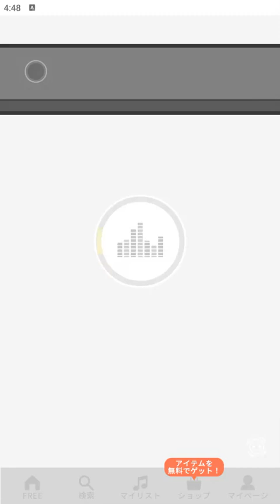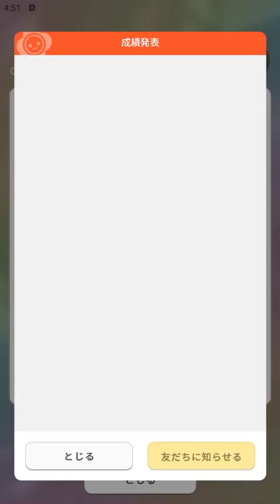【太鼓の達人 RHYTHM CONNECT】天ノ弱 (ふつう) あべこべ＋でたらめ DonDerFul Combo 全良 (背景更新)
天之弱
難度：普通 ☆☆☆☆☆
良 283
DonDerFul Combo

咚咔反轉 + 亂數